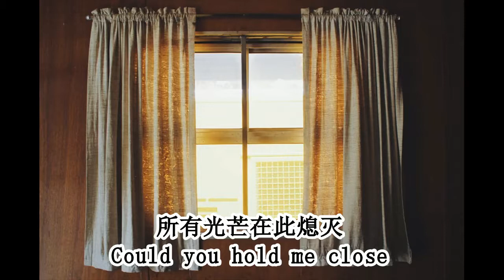숀(SHAUN)《Way Back Home》完整版。Now I found the way back home【2018抖音熱門歌曲】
Now I found the way back home